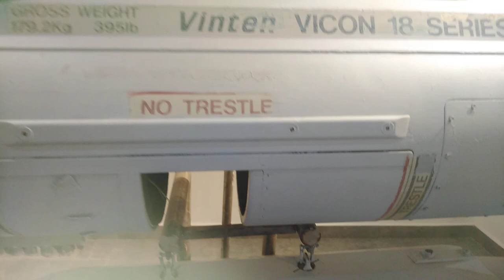Sea Harrier VTOL fuel auxiliary tanks